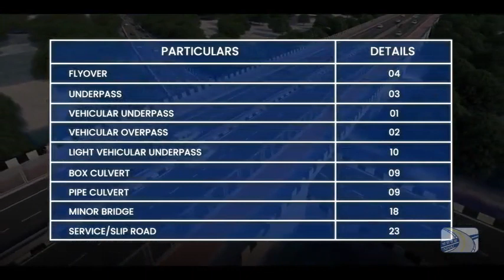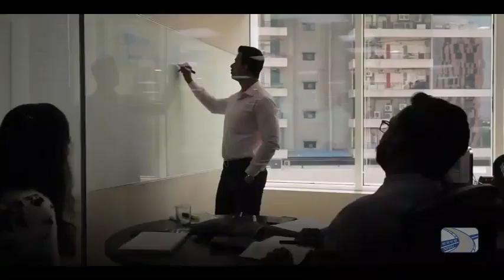Urban Extension Road Project 2 | UER 2 | Urban Extension Road Delhi | Mega Projects In India 2023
Inspection of the Urban Extension Road Project  ( UER 2 ) Developed as Part of the Delhi Decongestion Plan.